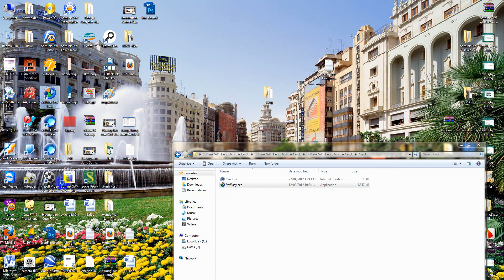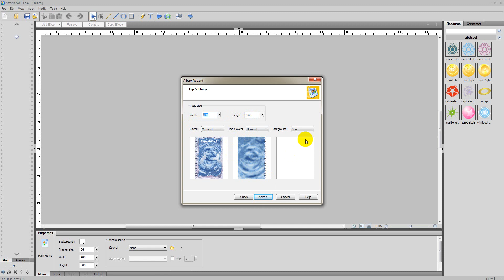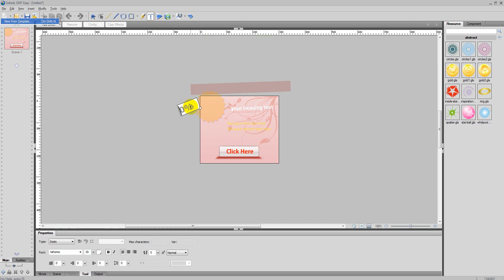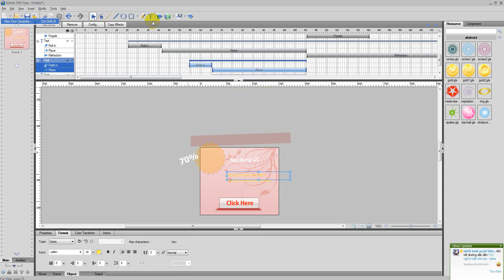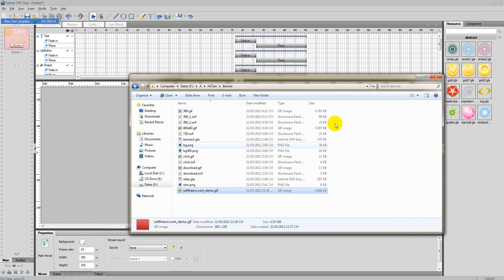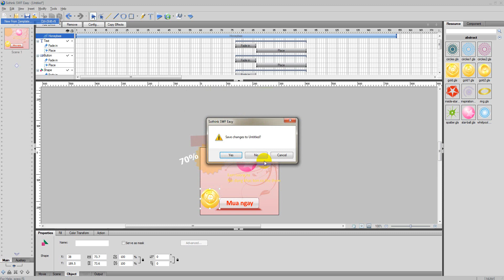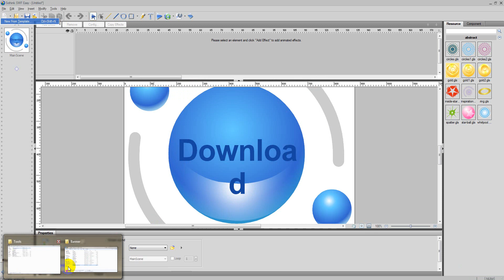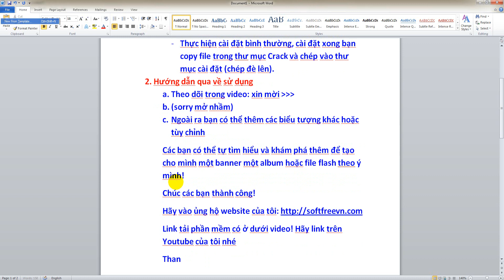Huong_dan_su_dungSothink_SWF_Easy_by_softfreevn.com.wmv